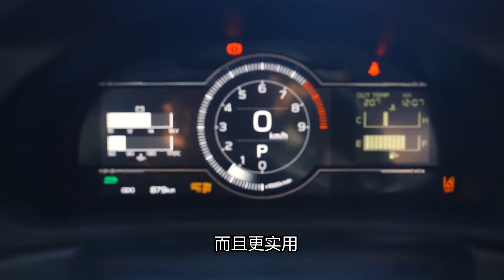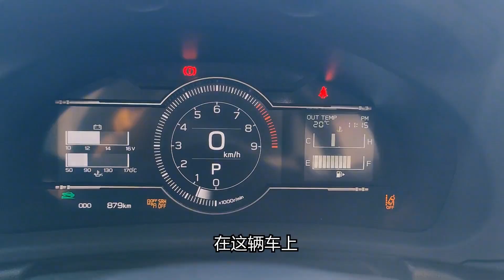老司机试车：丰田全新GR86的五个升级